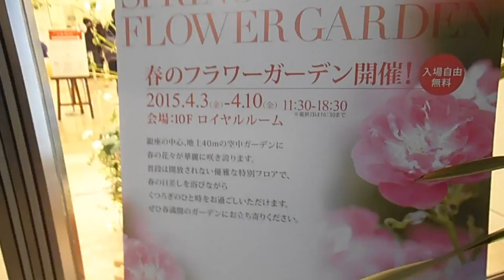DSCF3250ファンケル銀座20150409入り口の花